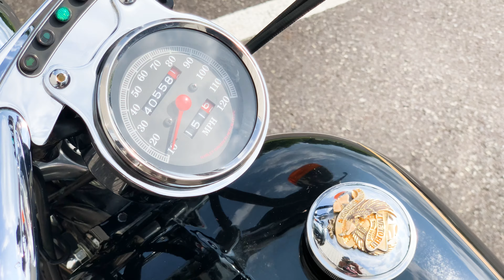1993 Harley-Davidson FXR FXLR Lowrider Vintage Classic V2 Evolution Survivor